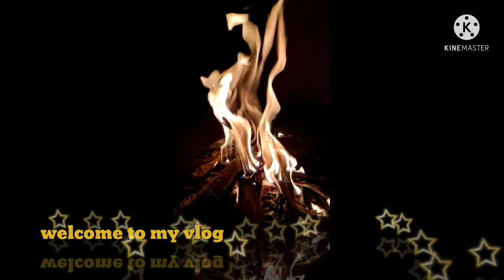Villages tour| Happy new year 2022 Kundahit !! Nala!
इस vlog में कुंडाहित प्रखंड के कुछ गांव को cover किया गया।।। में और  मेरे दोस्तो पिकनिक स्पॉट ढूंढे निकले थे, और काफी अच्छा लगा गांव घूमने में।।